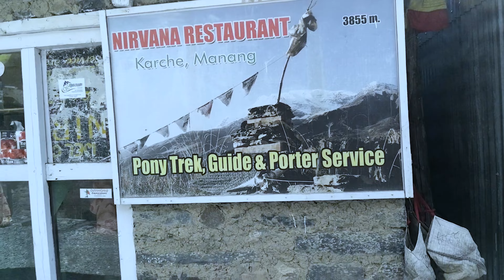TREK TILICHO LAKE-SHREE KHARKA-YAK KHARKA-LEDAR-THORONGLA BASE CAMP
TREK THORONGLA